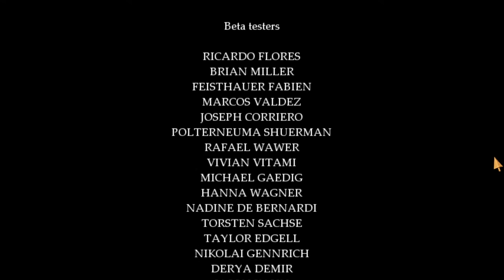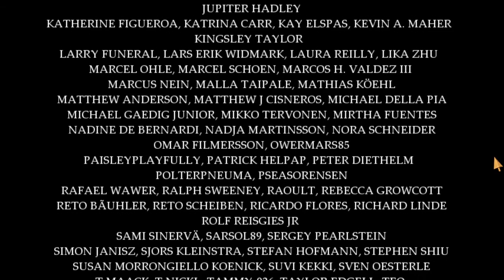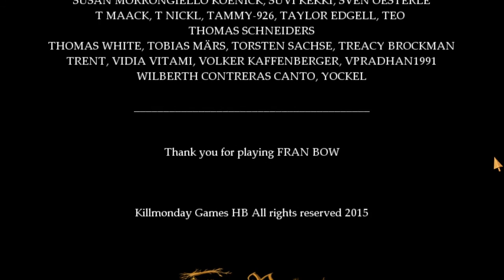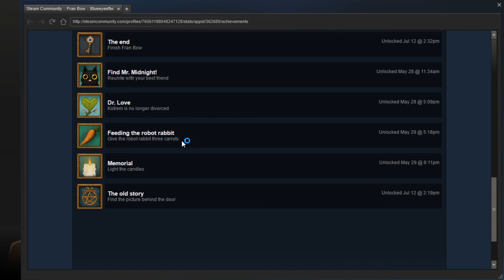Blue & Cass Play: Fran Bow Episode 11 - FInale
I'm not a psycho, I dunno what you're talking about